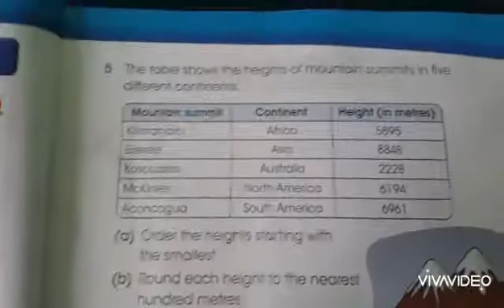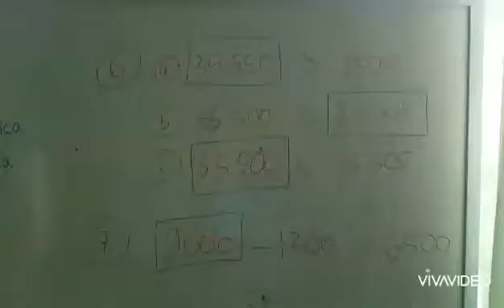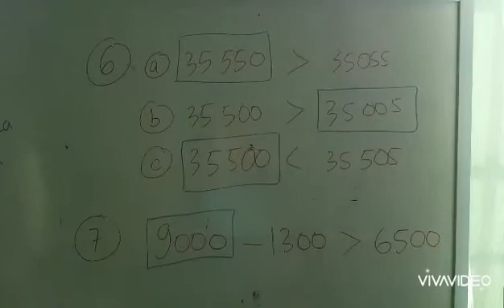Math Cambridge Grade 6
Ordering Number Activity book page 5